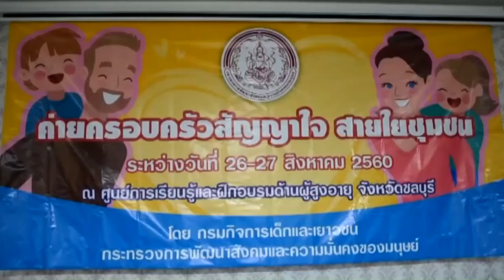60-09-12 ค่ายสัญญาใจ สายใยชุมชน